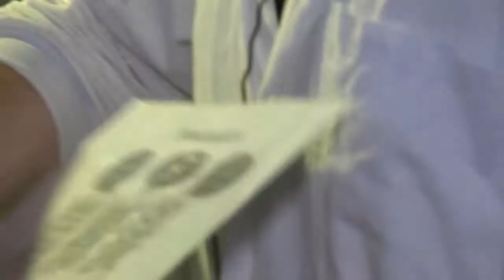ליל המדענים 2017 - חלון למדע, נוער שוחר מדע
חלון למדע - הדגמות וניסויים מדעיים בהדרכת צוות "נוער שוחר מדע", במסגרת ליל המדענים 2017